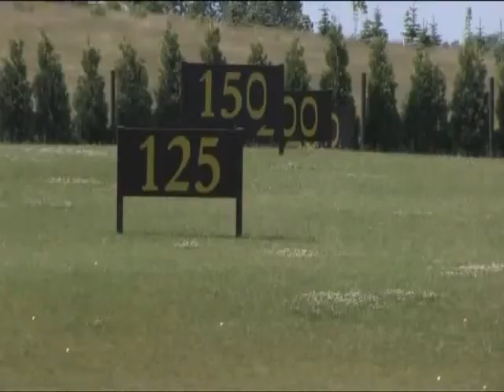Sierra Golf Club Sierra